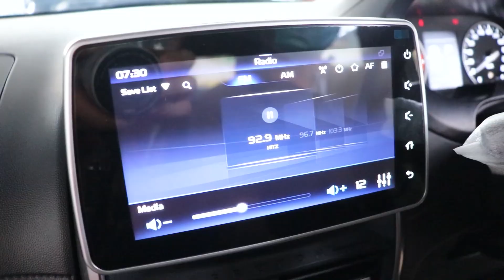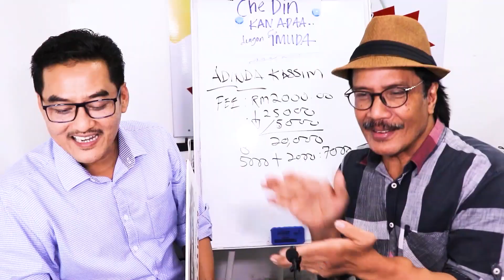Customer is King: Tetap boleh memilih walaupun setelah loan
Pergh...submit jer loan..Loan terus LOLOS..tapi dia mengada- ngada🤣🤣 kejap tukar spec standard, sekejap spec premium, kejap nk color silver,..akhirnya dia pilih RosewoodMaroon..WHAAT😱..Takpe customer is the KING berhak.membuat pilihan.CDKA..KONG..dia boleh kingkong aku katanyer CDKA..
Jom tgk video En.Fikri..katanya dia wasap shj dokumen semua..tau2 loan approved, mudah dan cepat.

ENCIK FIKRI MEMBELI PROTON SAGA 1.3 PREMIUM DENGAN CHE DIN KAN ADA

✅IC BOTHSIDE
✅LESEN BOTHSIDE

Sebarang kemusykilan,
sila hubungi